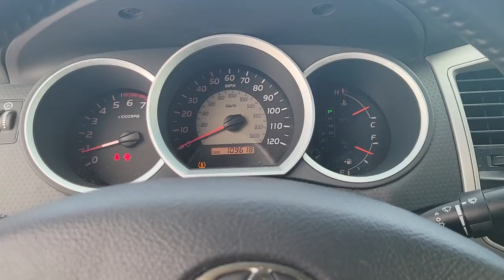2009 Toyota Tacoma Tampa, Clearwater, St. Petersburg, Pinellas Park, Palm Harbor, FL 912872A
Super White Used 2009 Toyota Tacoma Base available in Tampa, Florida at Crown Honda. Servicing the Clearwater, St. Petersburg, Pinellas Park, Palm Harbor, FL area.

Crown Honda
7671 U.S. Hwy. 19 N.

This 2009 Toyota Tacoma in Super White features:brOdometer is 36180 miles below market average!brbrAll prices plus sales tax tag and titling and dealer service fee of $999.00 which represents cost and profits to the selling dealer for items such as cleaning inspecting adjusting new vehicles and preparing documents related to the sale. A Better Way To Buy.